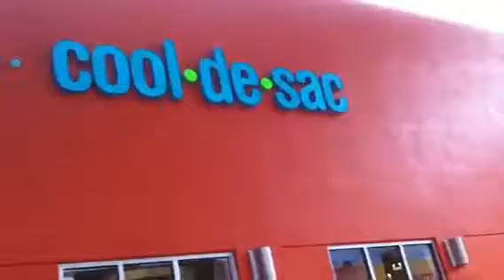We are going to movie " Harry potter ". Also showing you wh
South Florida